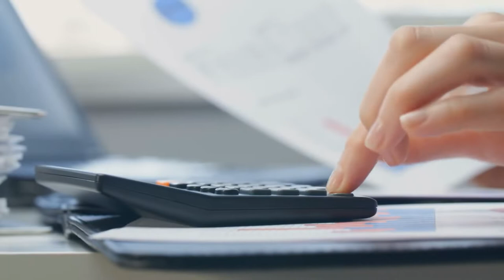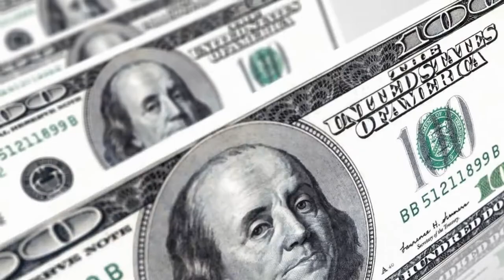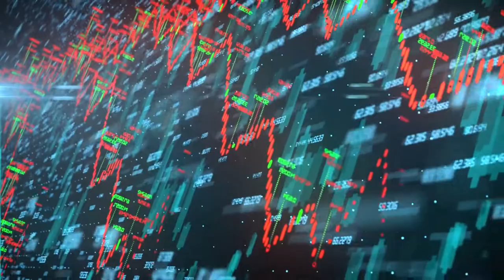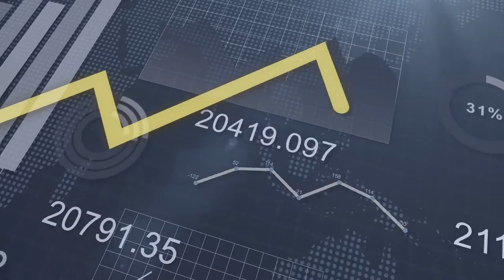Everything To Know About Mortgage Interest Deduction | Realtors will fight for it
Everything To Know About Mortgage Interest Deduction

Please keep in mind that we are not certified financial advisors, we simply provide informative and educational videos. Please do you due diligence when investing.
Over the decades the mortgage interest deduction has become American folklore — buy a house and get a tax deduction for the interest you pay on your loan.

Lesley Tao is foremost a PROUD mum, wife, daughter and sister. She use to be a Lawyer working for a magic circle firm (Clifford Chance) in Dubai and before that, worked for an Award Winning Litigation Team in an International City firm in London (Clyde & Co). On the property front, she is an Award Winning Property Investor and currently manages a multi-million pound mixed property portfolio (commercial, retail units, buy-lets, HMOs and SAs) and a Rent to Rent (subleasing) portfolio over 60 units and counting. She is most well known for her achievements with Rent to Rent (R2R) and in particular Rent to Serviced Accommodation (R2SA) which are LOW MONEY DOWN strategies. Lesley has achieved Financial Freedom twice in her life in 2 different countries using the Rent to Rent strategy. The first time was in Dubai and that journey took 2 years, whereas, armed with the same skillset, experience and some education, she accelerated her results when she moved back to the UK in 2018 and this time, it only took her 4 months to achieve financial freedom and 6 months to create £10,000 net cashflow/month. She teaches students about the art of leveraging and creating cashflow and Trevor teaches students how to create capital through purchasing and build properties. Lesley also has a legal consultancy called Cashflow Freedom Compliance and a property sourcing business called Cambridge Sourcing.